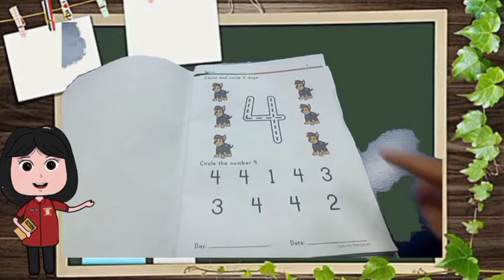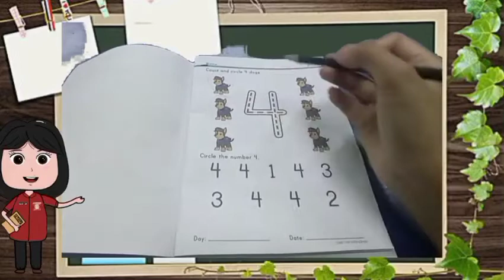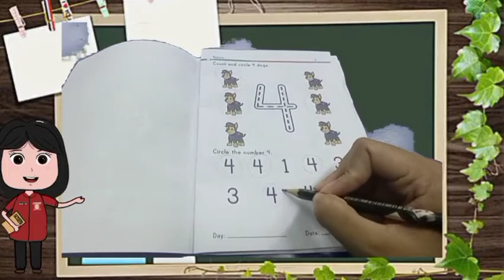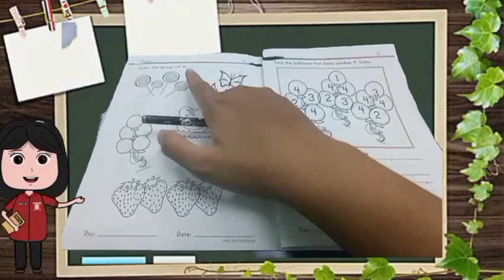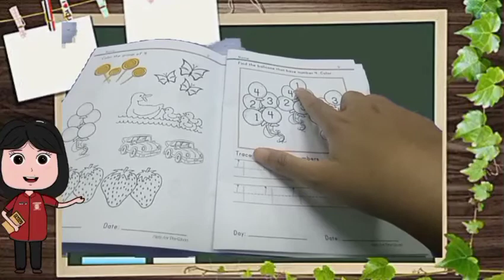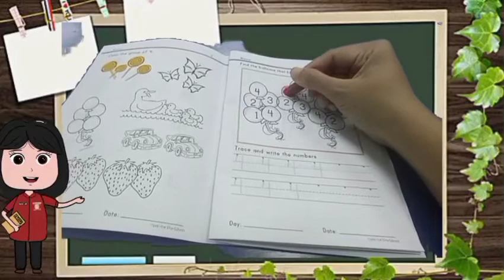Math for Pre-School - Number 4 and Square, 31 August 2021